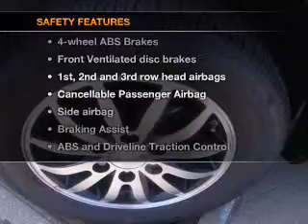2012 Kia Sedona - Batavia OH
Year: 2012
Make: Kia
Model: Sedona
Trim: EX
Engine: 3.5 liter 6 cylinder 24 valve
Transmission: 6-Speed Automatic
Color: Claret Red
Mileage: 0
Address:
1117 State Rte 32